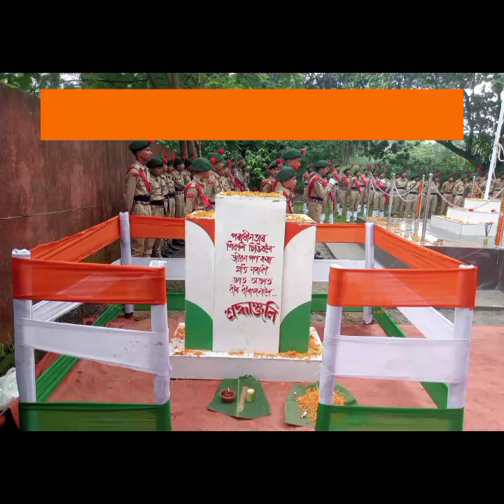NCC PARADE // 15th Aug // Independence Day // Part 03